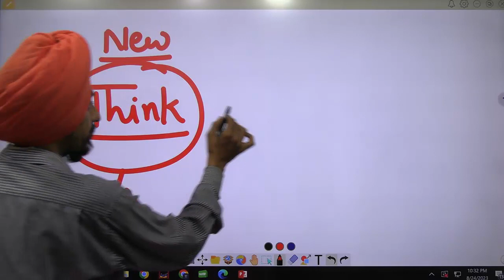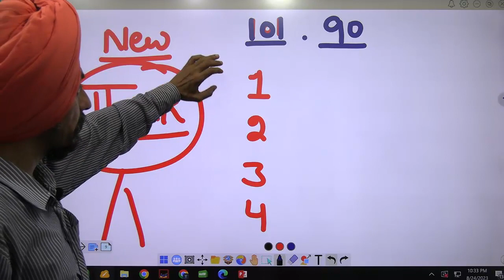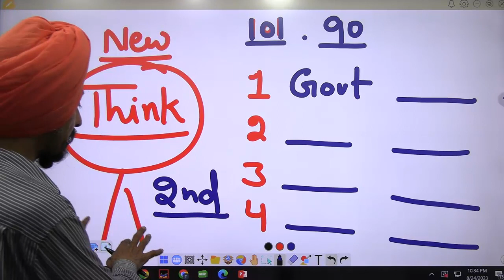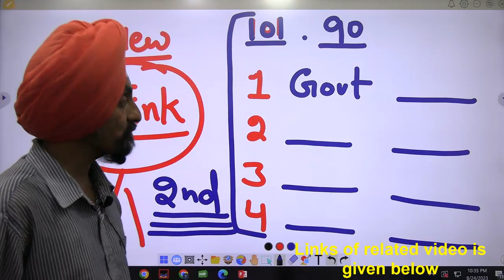Can we fill new choices of colleges and subject in second counselling l Dr. Tirath singh